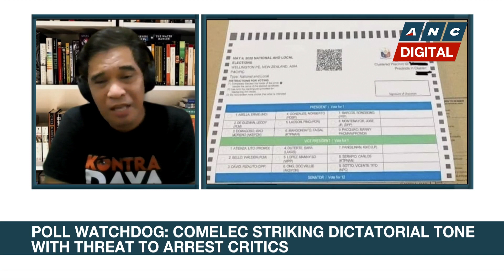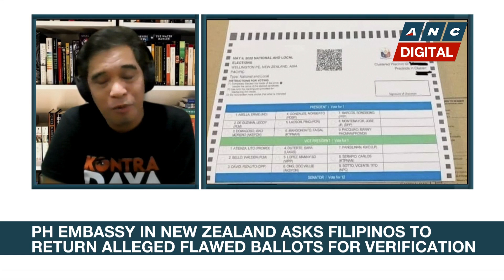Poll watchdog: Alleged OAV irregularities should be probed, not immediately dismissed as fake news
Rundown: The Philippine Commission on Human Rights and poll watchdogs remind the Comelec that criticism is part of freedom of expression. That's after Comelec Commissioner Rey Bulay threatened to arrest individuals criticizing the poll body’s preparations for the May 9 elections.